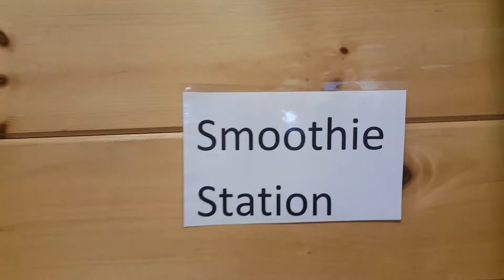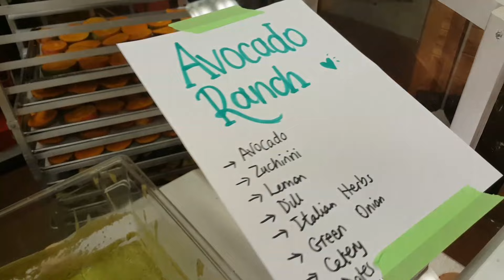My Woodstock Fruit Festival 2017 Part 3